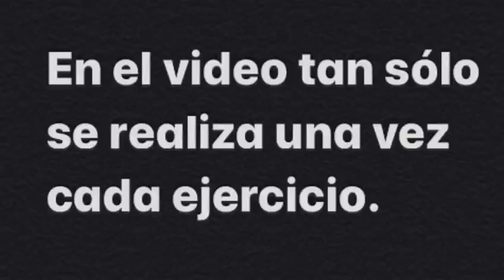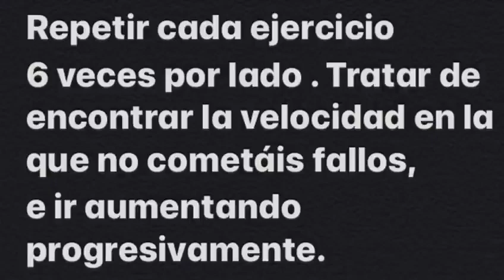Club de Tenis Uxó - Carlos Pifarré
Ejercicios de coordinación